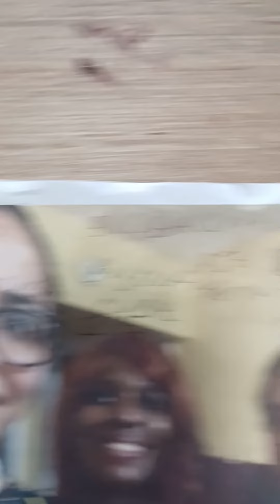dare go to their country doing anything illegal because I would know how to respect their country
wow... here I am American citizen do what I'm supposed to do and only thing Pibly organization is going by his lies and money. pibly Integrity went out the window and guess what they don't give a damn all women exfamily freeloaders alberto & Isaiah